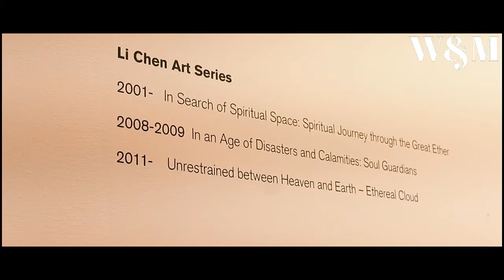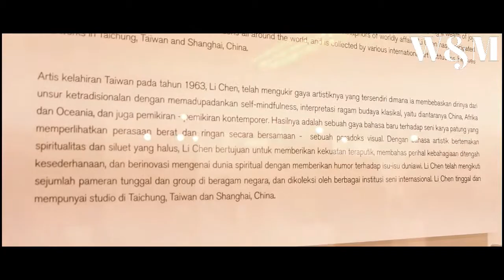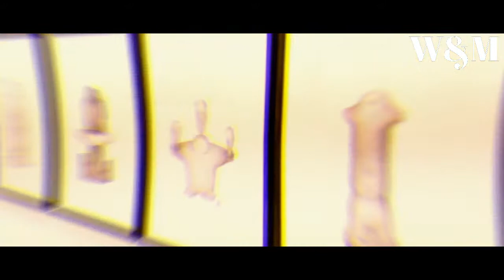Artists Li Chen - ART AGENDA S.E.A (Singapore)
Li Chen was born in 1963 in Yunlin. He graduated from Dajia Senior High School in 1981; currently lives and works in Taichung. His selected solo exhibitions include: Through the Ages – Li Chen Solo Exhibition (Aurora Museum, Shanghai, 2018), Being: In/Voluntary Drift Li Chen Solo Exhibition (Museum of Contemporary Art, Taipei, 2017), Journey of Solitary Existence: Li Chen Ordinary People Debut Exhibition (Asia Art Center, Beijing, 2014), Chineseness-A Documentary Exhibition on Li Chen (Asia Art Center, Taipei, 2013), Monumental Levity: Li Chen’s Major Sculpture Solo Exhibition at Place Vendôme (Place Vendôme, Paris, 2013), Li Chen: Eternity and Commoner (Frye Art Museum, Seattle, 2012), Greatness of Spirit: Li Chen Premiere Sculpture Exhibition in Taiwan (National Chiang Kai-shek Memorial Hall, Taipei, 2011), Li Chen: Mind．Body．Spirit (Singapore Art Museum, Singapore, 2009), Soul Guardians – In an Age of Disasters and Calamities (Asia Art Center, Beijing, 2008), In Search of Spiritual Space (National Art Museum of China, Beijing, 2008), Energy of Emptiness (Telecom Italia Future Centre, 52nd International Art Exhibition – La Biennale di Venezia, 2007). His selected group exhibitions include: Buddha．China – Buddhist Objects in the Early Stage from the Gansu Provincial Museum (Suzhou Museum, Suzhou, 2019), The Return of Elegancy – Chinese Contemporary Art Exhibition (Shenzhen Art Museum, Shenzhen, 2016), Metamorphosis – Biennale China-Italia (Manet Art Gallery, Beijing, 2016), Rest on Water and Gargle with Stone – Chinese Contemporary Literati Arts (Asia Art Center, Beijing, 2015), Culture．Mind．Becoming (Palazzo Mora, 55th International Art Exhibition – 2003 La Biennale di Venezia, 2013), China Onward: Chinese Contemporary Art, 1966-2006 (The Louisiana Museum of Modern Art, Copenhagen; Israel Museum, Jerusalem, 2007), OPENASIA, 10th International Exhibition of Sculptures and Installations (Venice, 2007), Fiction Love – Ultra New Vision in Contemporary Art (Museum of Contemporary Art, Taipei, 2004), OPENASIA, 7th International Exhibition of Sculptures and Installations (Venice, 2004), China Without Borders (Sotheby’s New York, New York, 2001). His artworks are collected by: Kaohsiung Museum of Fine Arts (Kaohsiung) and Olenska Foundation (Geneva).